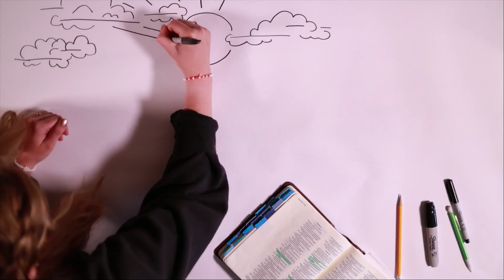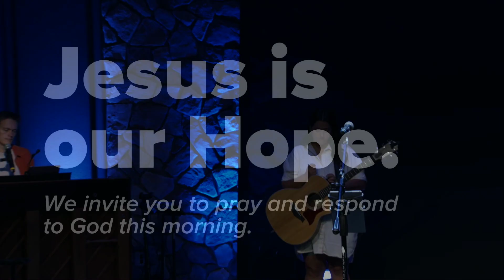Psalm 28 | August 25th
Jesus has something for you this morning, and we're glad to be a part of that!